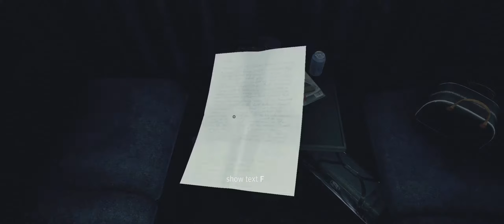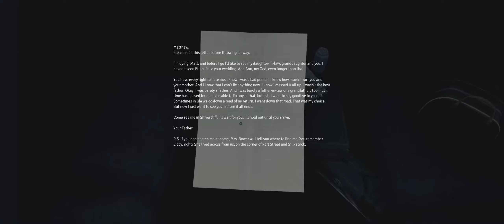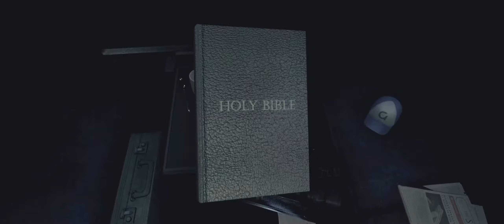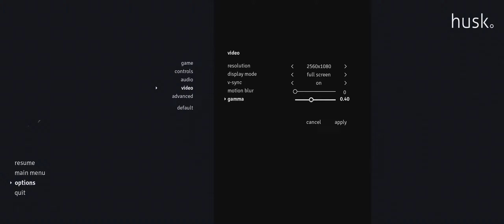Husk #1 - Key Finder Simulator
This episode is the prelude level for the game HUSK.
In it, we learn some of the gameplay mechanics and the plot is also set for what looks to be a very Silent Hill-esque game with some promise